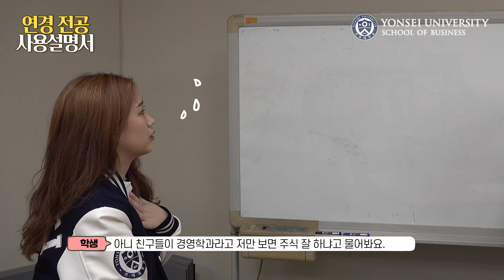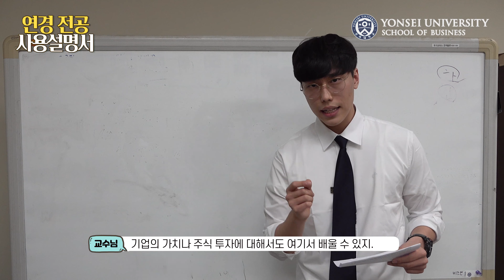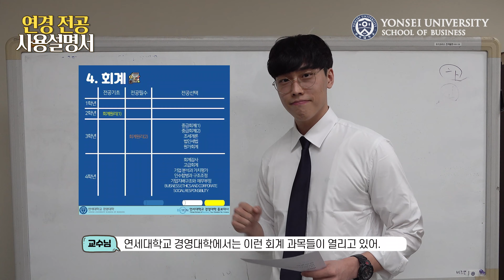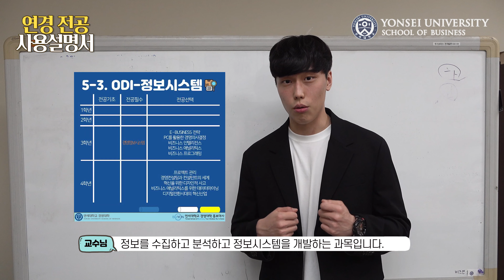연세 경영 전공 사용설명서 | 경영학 전공 파헤치기!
경영학과 전공하면 지루할 것 같다고요❓
과목별 교수님과 학생이 세부 전공 로드맵을 직접 알려주신다고 합니다❗
자세한 정보는 물론 반전 재미까지✨